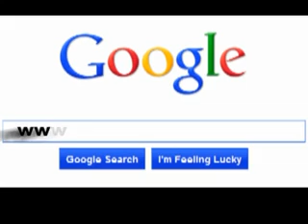B NEWS4084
16 નવેમ્બર 2017 કચ્છ ન્યૂઝ ટીવી સમાચાર